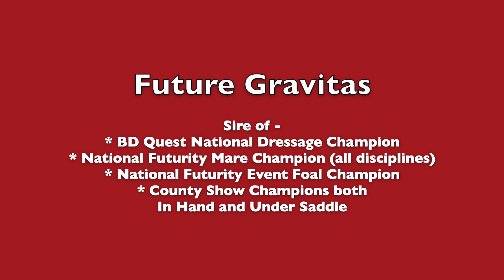Future Gravitas Stallion Video 2020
Life Graded SHB(GB) and Life Approved AES
International Eventer and National Dressage Finalist
By Grafenstolz out of the dam of Olympic Silver medalist and 3 times winner of the Kentucky CCI , Winsome Adante
Standing at stud in the UK with frozen semen available worldwide
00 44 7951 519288.  or.   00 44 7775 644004